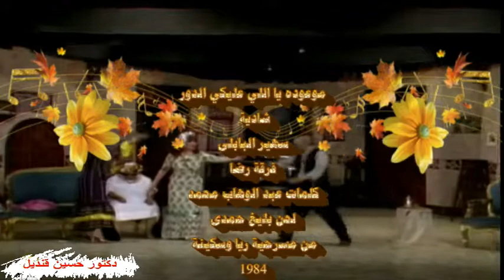أغنية موعوده يا اللي عليكي الدور لشادية وسهير البابلى كلمات عبد الوهاب محمد ولحن بليغ حمدى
موعوده يا اللي عليكي الدور
غناء : شادية و سهير البابلى بمصاحبة فرقة محمود رضا من مسرحيى ريا وسكينة
وسهير البابلي
وفرقة محمود رضا

من مسرحية ريا وسكينة 1984
الفرقة:
الدور.. الدور.. الدور.. الدور..

ريا - شادية:
وضبوها وهيئوها، وضبوها.. الدور
ولعريسها جهزوها، جهزوها.. الدور
وعدها..
الفرقة:
دي عليها الدور.. دي عليها الدوور
ريا - شادية:
وعدها لحديها جالها.. وعدها
باللي ما يخطر ببالها.. وعدها
بخروها لاتحسدوها.. بخروها
الفرقة:
سكينة - سهير البابلي:
كنتي تايهه عنا فين؟ عنا فين؟!
جايبه حُسنك ده منين؟ ده منين؟!
ما شاء الله عـ العينين.. العينين.. الله الله
والخدود ولا الإيدين! الإيدين!! الله الله
يسلموا من خلفوها.. بخروها
الفرقة:
ريا:
حوطوها بالدفوف.. سقفوا لها بالكفوف
قال على راي اللي قال.. اللي قال.. الله الله
مين يقدر ده الجمال؟ الجمال؟! الله الله
غير عيون بيتمنوها.. بخروها
الفرقة:
كلمات: عبدالوهاب محمد
ألحان: بليغ حمدي
غناء : شادية
وسهير البابلي
وفرقة محمود رضا